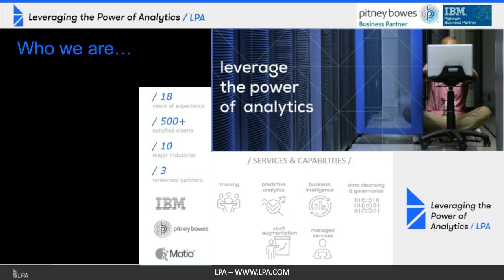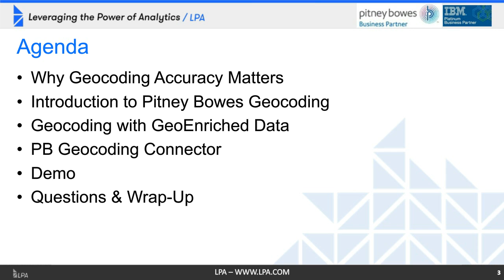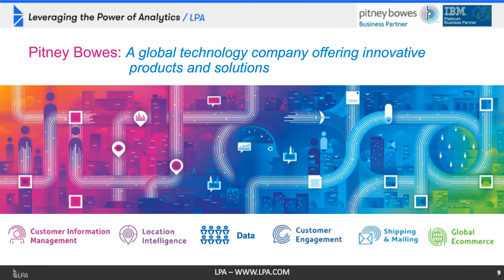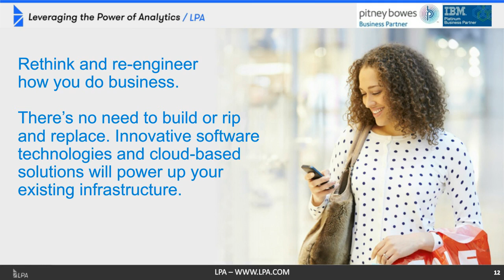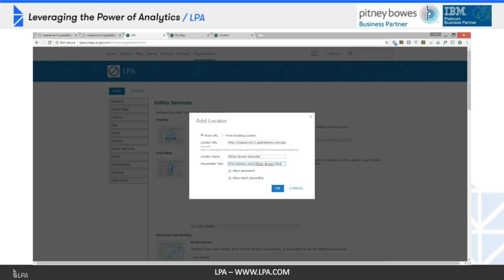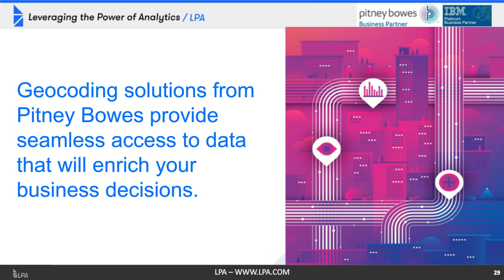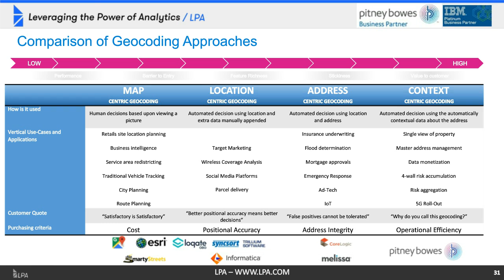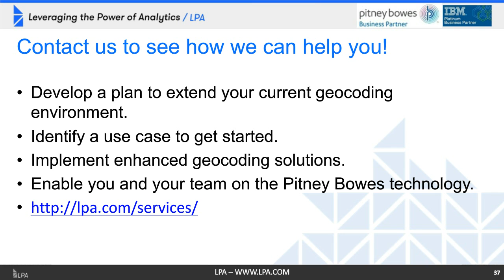Leveraging Most Accurate Geocode Across the Enterprise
At today's data volumes, even small error rates can lead to millions of costly mistakes or bad decision making.

Pitney Bowes provides rooftop level positional accuracy using geocoding match rates and coverage that are the highest in the industry. With the newly available Geocoding Connector, you can access Pitney Bowes geocoding directly within ArcGIS(TM) Online and ArcGIS(TM) Pro and avoid depleting geocoding credits in ArcGIS.

This webinar, held in conjunction with Pitney Bowes, discusses an enterprise approach to supporting more accurate geocoding and data for better decision making within the software environment you already use.

Note: ArcGIS is a trademark of Environmental Systems Research Institute, Inc. (Esri). Pitney Bowes is not associated with  Esri. Esri did not participate in the development of this product or service.